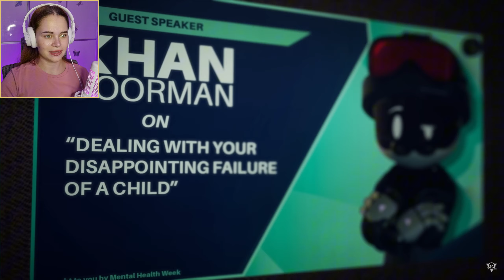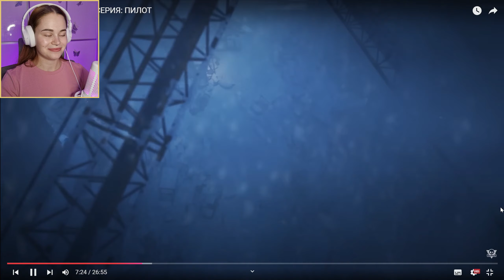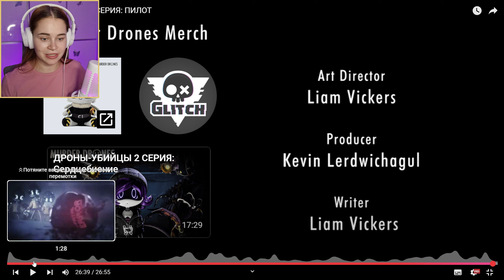РЕАКЦИЯ на ДРОНЫ УБИЙЦЫ ~ Murder Drones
ДРОНЫ УБИЙЦЫ на русском. Если тебе понравился мульт и моя реакция на него, то обязательно расскажи об этом в коментах ;)